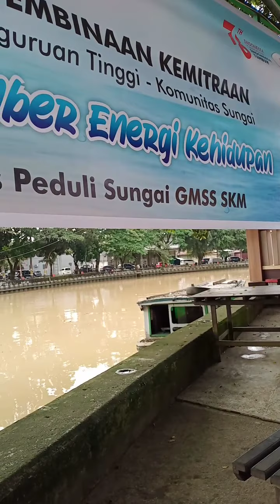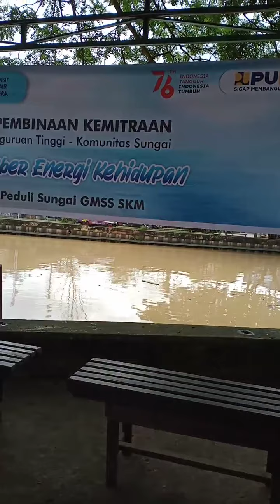Kesiapan kampanye bersihkan sungai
menyambut haru sungai 26 Juli dah HUT RI ke 76 di dukung oleh BWS PUPR wilayah 4 pada hari Minggu 18/2021